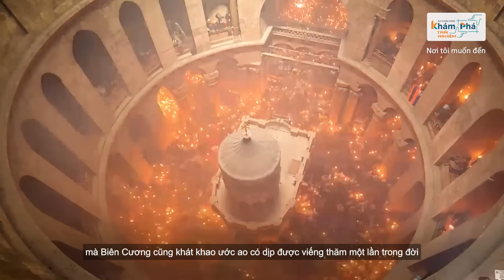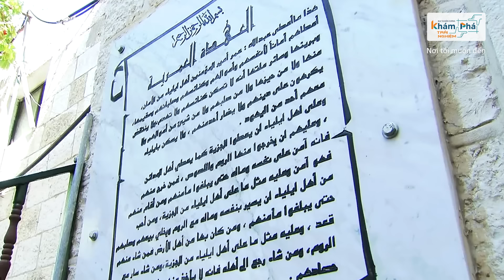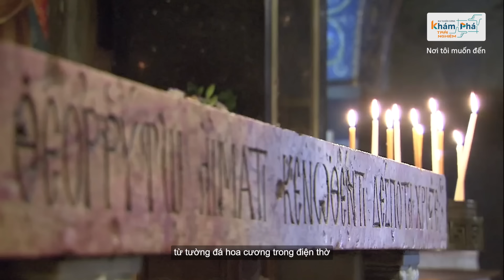Mộ Chúa Giêsu – Lời giải cho bí ẩn lớn của nhân loại | BLV Tạ Biên Cương Khám phá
Còn nhiều video hay lắm, các bạn theo dõi ủng hộ Biên Cương nha.